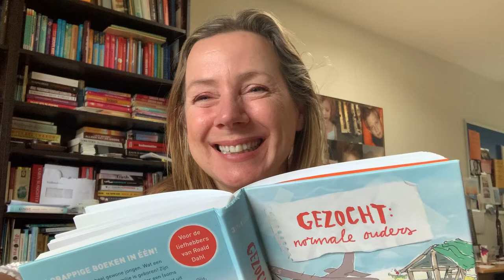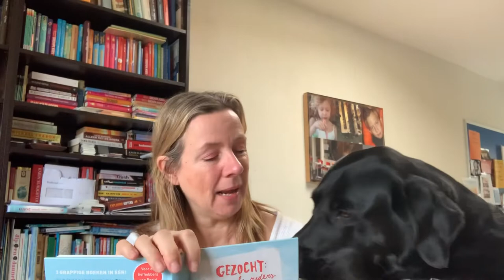Deel 7: voorlezen uit GEZOCHT NORMALE OUDERS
... waarin onze helden op een onbewoond eiland terechtkomen!

Wil je niets missen? En wil je zelf een boek van Gezocht Normale Ouders kopen?